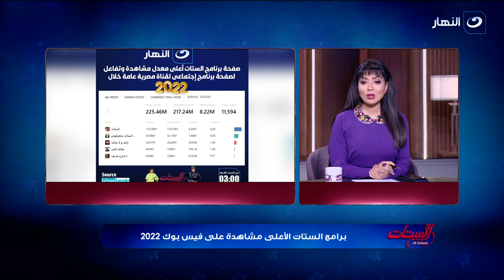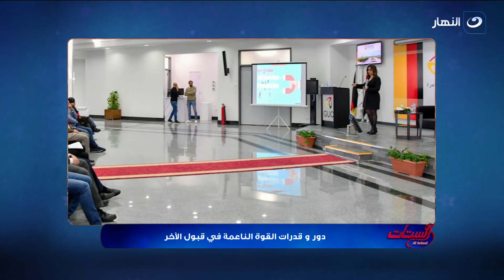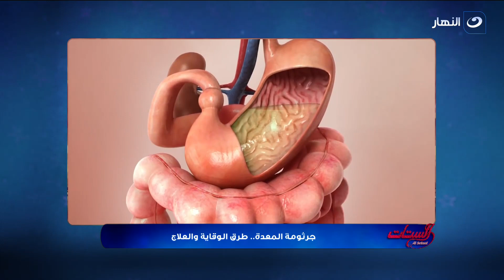الستات | الثلاثاء 10 يناير 2023 - أسباب وعلاج جرثومة المعدة والجرثومة الحلزونية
الستات - الثلاثاء 10 يناير 2023 - الحلقة كاملة
تناقش مفيدة شيحة وسهير جودة فى الحلقة اليوم
هل جرثومة المعدة لها علاقة بزيادة الوزن.. وإيه المأكولات اللي نبعد عنها تماما عشان نتجنب الحموضة
هل مقاومة الأنسولين ليها علاقة بالسمنة؟ وإيه طرق علاجها في الصغار والكبار؟
هل الإصابة بالجرثومة الحلزونية يمنع إمتصاص الحديد والزنك؟.. وتحذير هام من مضادات الحموضة
هل فيه أعراض تخليك تشك إنك مصاب بالجرثومة الحلزونية؟
إيه علاقة جرثومة المعدة بالسكر أو الغدد؟ وهل مطلوب من مريض السكري تحليل الجرثومة الحلزونية؟
إيه الأكلات اللي تحاربي بيها جرثومة المعدة بشكل طبيعي!! .. وتحذير من عادات ممكن تنشطها
متى تم اكتشاف الجرثومة الحلزونية؟.. وكيف يتم اكتشاف الإصابة بها؟؟
"أسرتك جزء من نجاحك".. د. جيهان زكي تكشف عن الخلطة السرية للنجاح ومواجهة التحديات
"القطع الأثرية المصرية لازم ترجع".. د. جيهان زكي تكشف سبب رفضها منح الضبطية القضائية للنقابات الفنية
"مصر ساهمت بتاريخها في تشكيل البشرية".. د. جيهان زكي تكشف سبب مطالبتها بتغيير مناهج التاريخ
بحبكم ودعمكم .. الحمد لله صفحة الستات أعلى معدل مشاهدة وتفاعل في عام 2022
سهير جودة تطمئن جمهور .. النجم عادل إمام: الحمد لله الزعيم بخير "الإشاعات عايزة مننا إيه!"
سهير جودة: العمدة صلاح السعدني بصحة جيدة .. يا جماعة كفاية إشاعات ده فعل غير أخلاقي